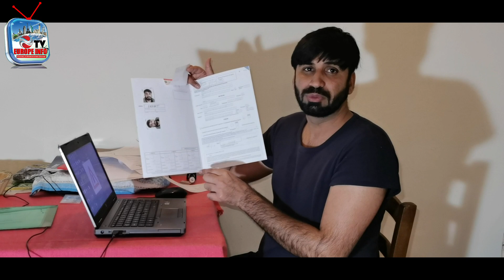Patente B in Punjabi 2021-2022 | Appointment kesy leni hi Visita medic k baad ufficio motorizzazione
Patente B file submiting in ufficio  motorizzazione || How can we apply for Italian driving licence

For Deals, Sales And Promotions  |

16 Din mein hum Bosnia to italy
                 See Must

Episode : 15

مزید انفارمیشن کے لیے ہمارے انسٹا کام آئی ڈی اور فیسبک پیج پر فالو کریں اور اپنا میسج ریکارڈ کروائیں بہت شکریہ
I'm on Instagram as @farhat_hussain_bhatti. Install the app to follow my photos and videos.
فیسبک پیج.

 Tmam Teachers sy request hi k apny apny students ko ye video zaroor dikha dein t ky un ko License hasil karny mein asani ho saky

(Thanks to all respected Teachers) All

credit for contents used in this video goes to the right owner.